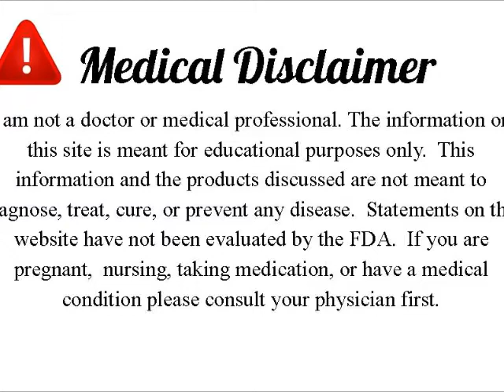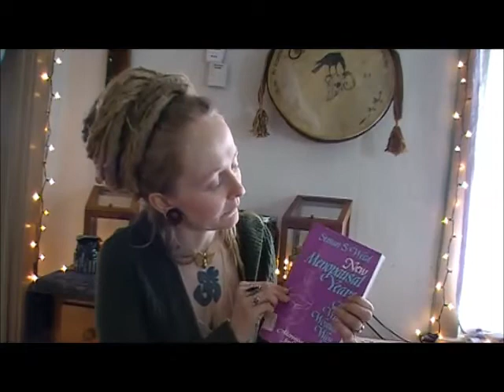Ask An Herbalist with @She_is_of_the_woods Episode 2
In this episode I ramble about:

Recovering from prolonged use of hormonal birth control // Painful menstruation // Liver support // Recognizing menopause in your 30's // Perioral dermatitis in children // The hows and whys of bone broth // How to start living healthy // lichen sclerosus // Consuming placentas // Sexual health and the need for self given orgasims.

What herbs are discussed?

Nettle // Red clover // Comfrey // Oat straw  // Yellow dock root // Raspberry leaf // Plantain // Chickweed // Motherwort // Dandelion root // Hawthorn berries and more!

Links discussed:
wildwoodapothecary .org (To submit a question of your own)

mountainroseherbs .com (For bulk herbs)

(I show you how to make herbal infusions)

(Why herbal infusions are amazing)

Food and Drug Administration Statement

The statements made within this video or any external links have not been evaluated by the Food and Drug Administration. These statements and any products discussed are not intended to diagnose, treat, cure or prevent any disease..

Please consult your physician before implementing any new diet, exercise, and dietary supplement programs, especially if you have preexisting medical conditions or are taking prescribed medications.